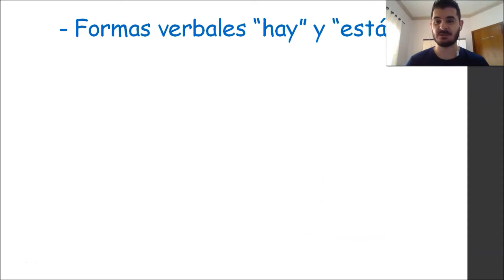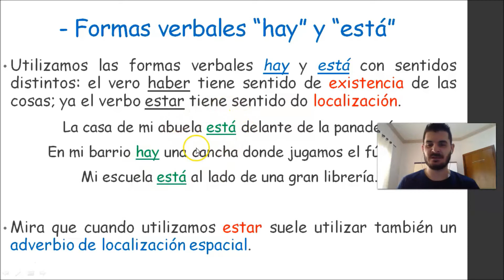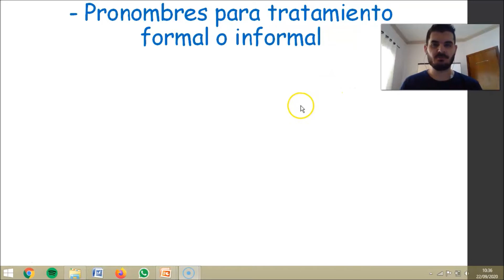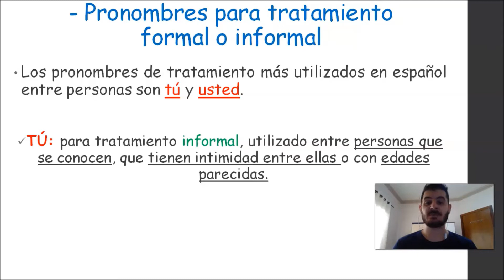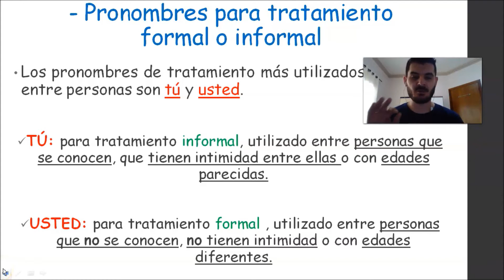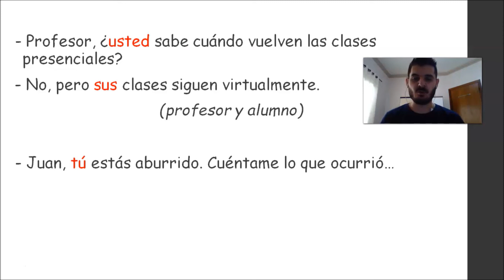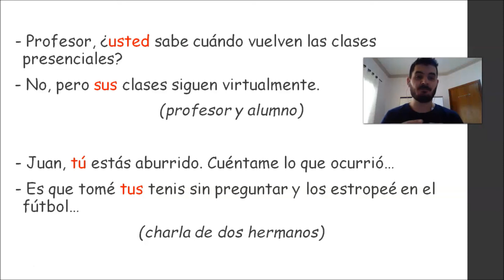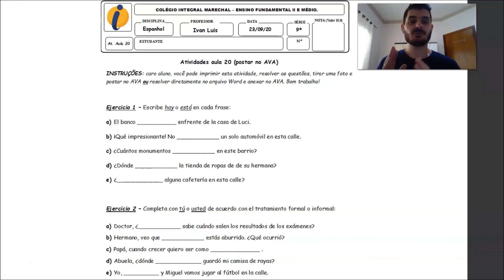AULA 20 9º ANO ESPANHOL